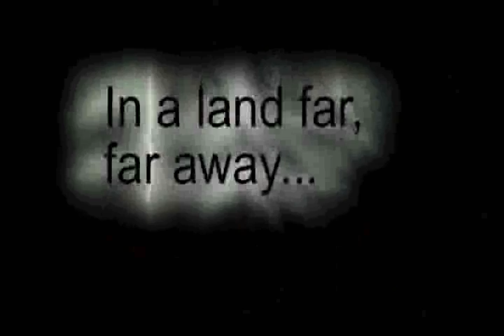Darth Lenin Vs. Crazy Hippy Psycho Nurse Lady...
Communism versus capitalsim? Hell no, its Lenin versus a crazy psycho nurse! Who will win the battle for earth?!?